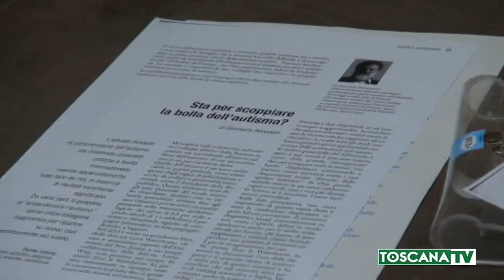2019-11-18 PISTOIA - CONVEGNO SULL'AUTISMO PROMOSSO DA LEGAMBIENTE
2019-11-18 PISTOIA - CONVEGNO SULL'AUTISMO PROMOSSO DA LEGAMBIENTE